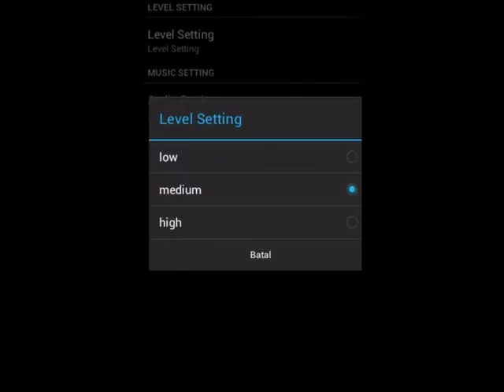Audrey Hepburn Video Screenshoots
This is Audrey Hepburn Video Screenshoots, if you're a fans of her don't miss this game, get the point and share it to your friend. download via this

so, who is Audrey Hepburn?
Audrey Hepburn (born Audrey Kathleen Ruston; 4 May 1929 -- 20 January 1993) was a British actress and humanitarian. Recognised as a film and fashion icon, Hepburn was active during Hollywood's Golden Age. She was ranked by the American Film Institute as the third greatest female screen legend in the history of American cinema and has been placed in the International Best Dressed List Hall of Fame. She is also regarded by some to be the most naturally beautiful woman of all time.

Born in Ixelles, a district of Brussels, Hepburn spent her childhood between Belgium, England and the Netherlands, including German-occupied Arnhem during the Second World War. In Amsterdam, she studied ballet with Sonia Gaskell before moving to London in 1948 to continue her ballet training with Marie Rambert and perform as a chorus girl in West End musical theatre productions. She spoke several languages including English, French, Dutch, Italian, Spanish, and German.

ps: we're not a part of Audrey Hepburn Official